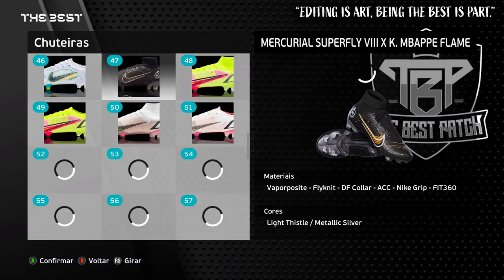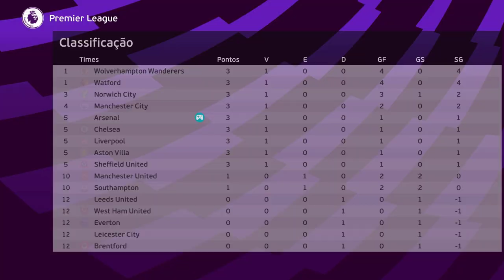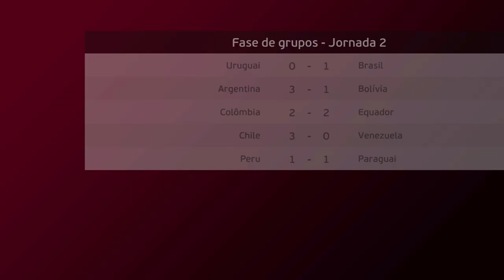SONHO de GAROTO! N11 ESTREIA na CHAMPIONS LEAGUE !! - Rumo ao Estrelato 6° Temporada Ep.3